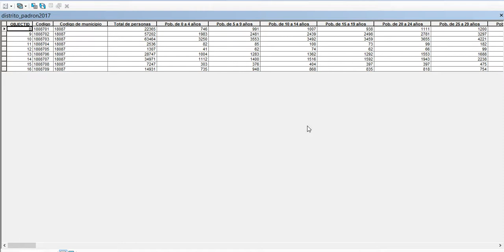Curso de SIG aplicado al Geomarketing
Vídeo presentación del "Curso de SIG aplicado al Geomarketing".